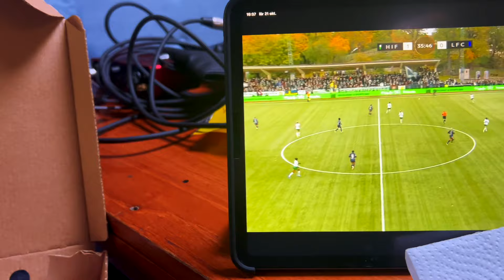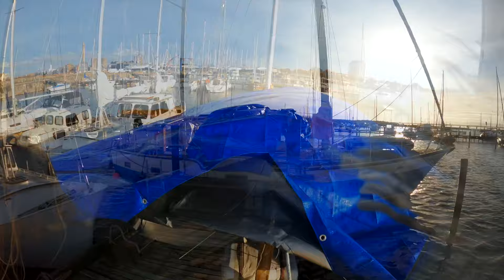So. Gale after gale complicates things. Cleaning bilges and go skiing. (S4#4) Sailing Youtube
So... This time I cover the boat, live through more have weather, and redo the tarp again. And go skiing!

I spent the last two seasons sailing my sailboat, Sedna, from Italy to Sweden. Now it's time for DIY boat projects on a budget, problem solving and, of course, sailing. Join us!

The captain might be telling the story, but Sedna, She Rules The Waves...

All upcoming videos are going to be released with early access for Patrons, before the public release on YouTube.
Check out the tiers to see what else Patrons get exclusively!

Your support is invaluable and will help us keep the videos coming!
Voice of Lazie, the pet sloth: Anna Rozijan

Featured songs:
"She rules the waves" (SRTW Theme S4)
"Blackgrass" (SRTW Original)
"Eagles" (Lolights of Our Generation snippet)
"Playhouse" (SRTW Original)